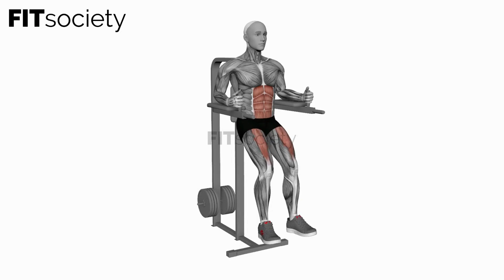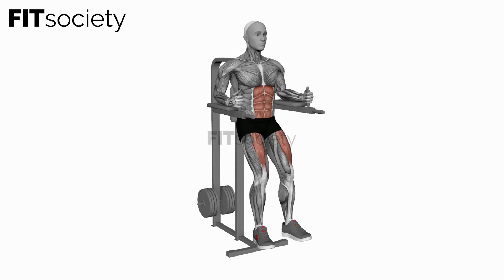Captains Chair Leg Raise - Exercise - Fitness Oefening - Fitsociety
Welcome to Fitsociety, your ultimate source for fitness inspiration and guidance! In today's video, we're thrilled to introduce you to an incredible exercise called the Captain's Chair Leg Raise. This challenging yet highly effective exercise targets your abdominal muscles, specifically the rectus abdominis, and will help you develop a strong and sculpted core. Get ready to take your ab workout to new heights!

The Captain's Chair Leg Raise is performed using a special piece of equipment called the Captain's Chair, which is commonly found in gyms. However, if you don't have access to a Captain's Chair, don't worry! We'll also provide alternative variations that you can perform at home or in any gym setting.

To execute the Captain's Chair Leg Raise with proper form and technique, follow these step-by-step instructions:

1. Position yourself on the Captain's Chair by sitting on the edge of the seat and gripping the handholds firmly.
2. Keep your upper body upright and engage your core by drawing your navel towards your spine.
3. Relax your shoulders and maintain a neutral spine throughout the exercise.
4. Begin the movement by slowly lifting your legs, raising your knees towards your chest.
5. Focus on using your abdominal muscles to initiate the movement and avoid using momentum.
6. Continue to raise your legs until they are parallel to the ground or slightly higher, maintaining control and stability.
7. Hold the raised position briefly, squeezing your abs to maximize the contraction.
8. Slowly lower your legs back down to the starting position, maintaining control and avoiding swinging or dropping them.
9. Repeat the movement for the desired number of repetitions or time duration, depending on your fitness level and goals.

If you don't have access to a Captain's Chair, here's an alternative variation you can try:

1. Find a sturdy horizontal bar or secure a set of parallel bars at an appropriate height.
2. Hang from the bar with your arms fully extended and your body straight.
3. Engage your core and maintain a slight posterior pelvic tilt to activate your abdominal muscles.
4. Lift your legs by bending your knees and raising them towards your chest.
5. Aim to bring your knees as close to your chest as possible while maintaining control.
6. Hold the raised position briefly and then lower your legs back down with control.
7. Repeat the exercise for the desired number of repetitions or time duration.

The Captain's Chair Leg Raise is an excellent exercise for strengthening your core, improving stability, and enhancing overall athleticism. By incorporating this exercise into your routine, you'll be on your way to achieving a toned and defined midsection.

Your support is vital in helping us grow our community and reach more individuals who can benefit from our fitness expertise.

Remember to listen to your body, start at a comfortable level, and gradually increase the intensity and difficulty of the exercise as you progress. If you experience any discomfort or pain, make sure to consult with a fitness professional or healthcare provider.

For more exercise demonstrations, workout routines, and fitness inspiration, be sure to visit our or explore our YouTube channel. There, you'll find a wealth of resources to support your fitness goals.

Thank you for joining us today, and we look forward to helping you achieve your fitness aspirations!

Like